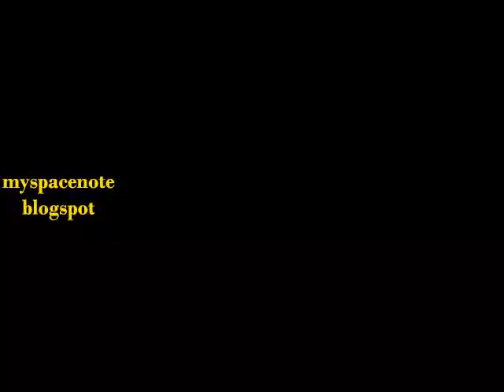Putera Mulya dipepet Haryanto Knalpot Sos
lampu merah dikasih teh